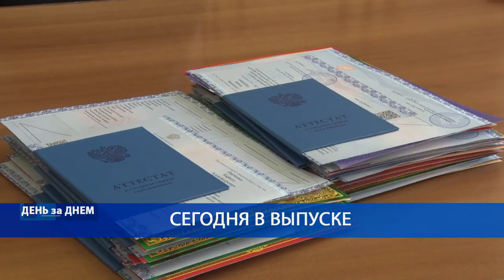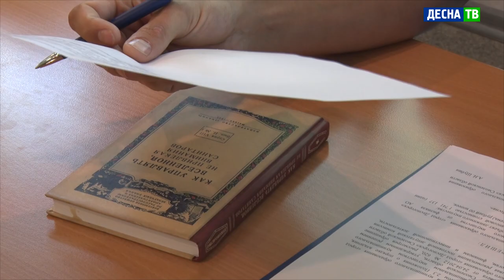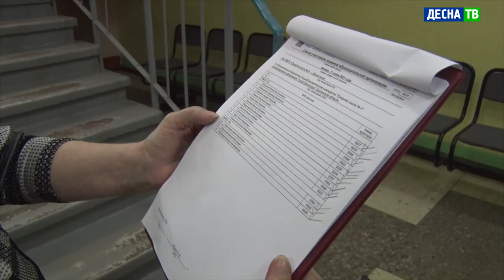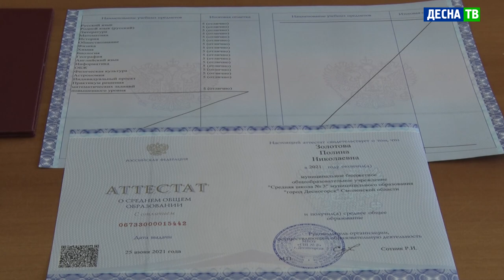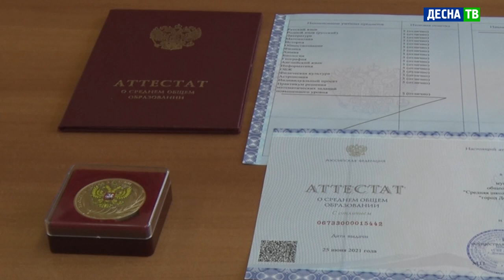Десна-ТВ: День за днем от 05.07.2021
В выпуске:
- Заседание постоянной депутатской комиссии;
- ЕГЭ-2021: результаты и впечатления.